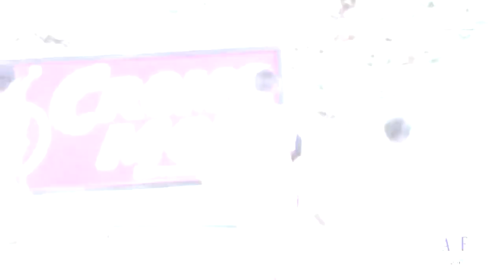Bruno Morais midfielder Atacante imp6